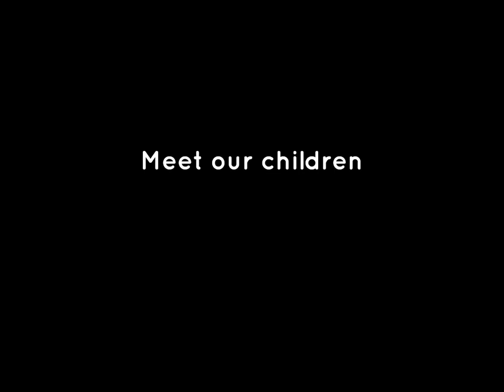A movie about our kids, 4 our kids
We invite you to meet our children who have Wolf-Hirschhorn Syndrome or a related 4th chromosome abnormality. Learn about our journey after diagnosis.